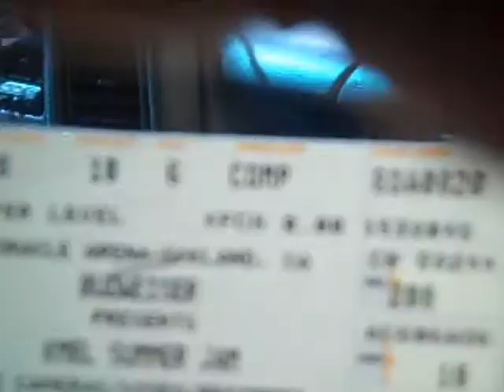Summer Jam Tickets Vlog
My sister's birthday gift